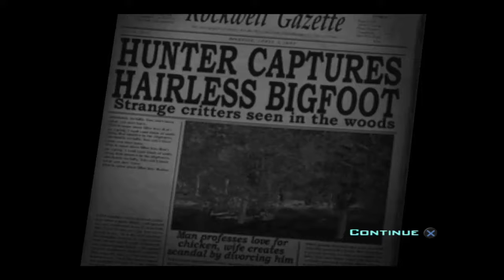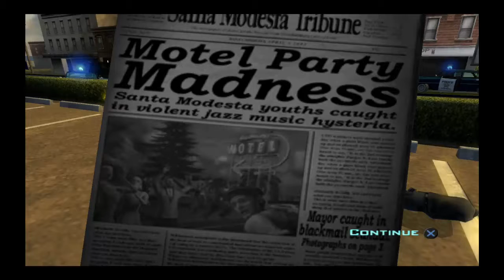Destory All Humans Episode 5 Alain Pool Party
Not invited to the Pool party? time to crash it